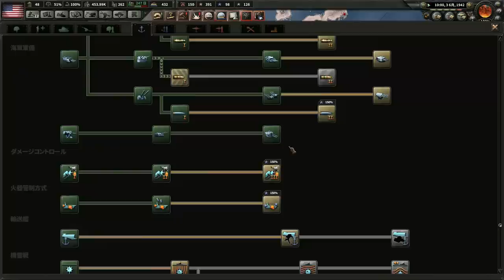▼[ハーツ オブ アイアン 4 Man The Guns] アメリカ 第10話 「南京解放作戦」 大日本帝国からアジアを解放する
HOI4の続きになります。
タイムリープし陸軍を大幅に強化したものの、海軍の弱体化を招く結果となり、海域の支配力では帝国に遅れをとっており、慢性的に上陸を受ける状態です。そのため大陸の資源地帯を確保した後は、東南アジアの資源地帯を制圧し、日本軍の資源の源を断ち、兵糧攻めにする作戦を行います。その家庭でアジアを解放（と言っても真の解放ではなく支配国が日本から連合国に変わるだけですが）していきます。